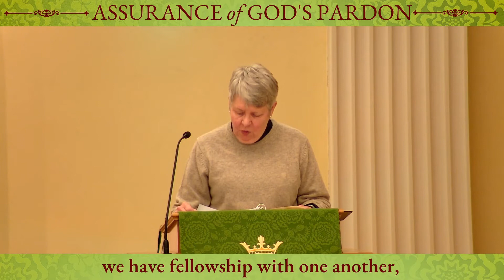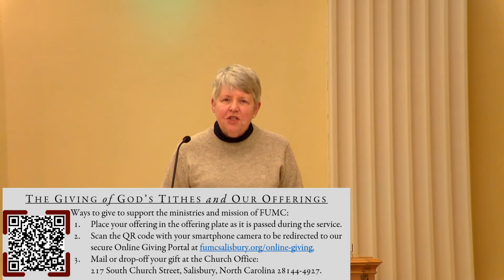The Second Sunday after The Epiphany - January 16, 2022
Stay home and stay safe on this snow day!

Welcome to Lord's Day Worship at the historic First United Methodist Church in downtown Salisbury, North Carolina!

Those in need of pastoral counseling may contact Garry Cook, our Counseling Center Pastoral Counselor, by phone at: , x. 405, or by email at: .

For more information about our church and our mission to make and nurture Christian disciples through the presence and power of God, please

Lyrics and music broadcast with permission under CCLI License No. 1433553, Streaming License No. 20736568, and St. James Music Press ID No. 20985.